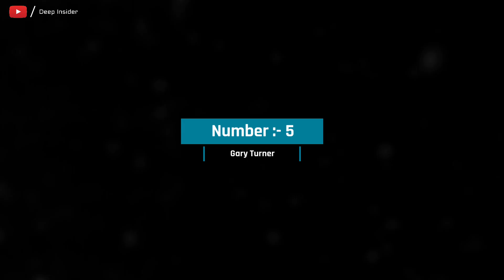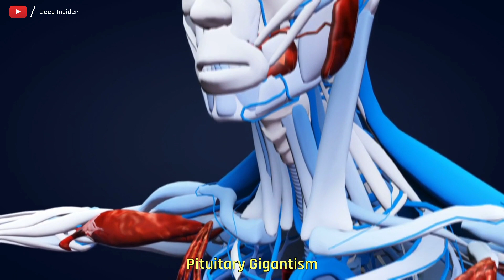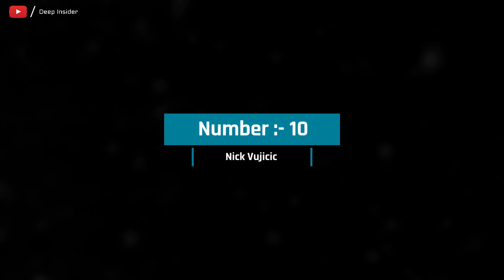People You Won't Believe Are Real🤯।Deep Insider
If you think you have seen it all, then take a look at this video. You might have heard of strange people that actually exist. The world we live in is different from the world we think we live in. It is a small world, but there is a huge variety of people living in it. And now it is time for you to know some of these weird and strange people living with us in this world.

In our video today we would like you to take a critical look at some 10 strange people who actually live in this world with amazing body features which are really different from every normal human being
• Unbelievable Peoples In the world
• 10 strange peoples on earth
• Ajeebo Gareeb log
• 10 Unbelievable Peoples that actually exist
• 10 Unbelievable bizzare people around the world

chapters
00:00   Intro
00:33   Abhi and Brittany
02:05   Tom Staniford
03:08   Michel Lotito
04:33   Amou Haji
05:22   Gary Turner
06:10   Sunming-Ming
06:51   Francisco Domingo Joaquim
07:27   Sultan Kosen
08:55   Jyoti Amge
10:03   Nick Vijucic